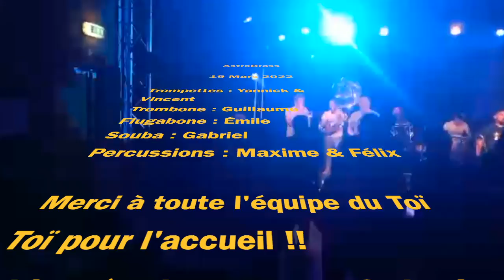Toï Toï Astro !! #2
2ème partie de notre Escale au ToïToï le Zinc !!
Encore merci à tous on s'est régalé...

19/03/22

Trompettes : Vincent MODOLO / Yannick PIRRI
Trombone : Guillaume BERNARD
Flugabone : Émile BERRET
Souba : Gabriel LACOMBE
Percus : Maxime MAILLOT / Félix LECLERC